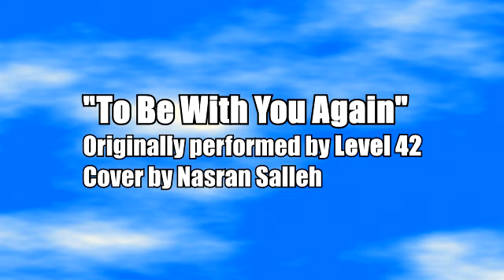To Be With You Again (Cover by Nasran) | Originally performed by Level 42